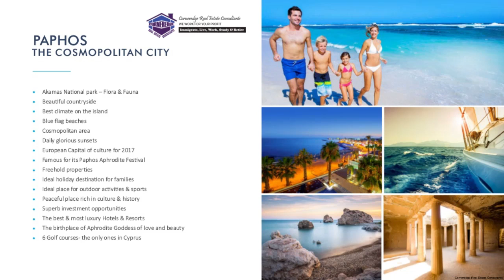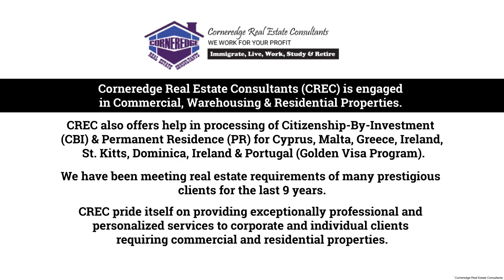Akamantis Gardens Paphos, Akamantis Gardens Paphos Cyprus, Properties In Paphos Cyprus,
AKAMANTIS GARDENS PROPERTY INVESTMENT PROPOSAL
• Akamas National Park – Flora & Fauna Beautiful countryside, Best climate on the island, Blue ﬂag beaches, Cosmopolitan area, Daily glorious sunsets, European Capital of culture for 2017, Famous for its Paphos Aphrodite Festival, Freehold properties, Ideal holiday destination on for families, Ideal place for outdoor activities & sports, Peaceful place rich in culture & history, Superb investment opportunities, The best & most luxury Hotels & Resorts, The birthplace of Aphrodite Goddess of love and beauty, 6 Golf courses- the only ones in Cyprus, PAPHOS THE COSMOPOLITAN CITY
• PRIME LOCATION POLIS CHRYSOCHOUS, PAPHOS DISTRICT, Gated Community Two large free form winter, swimming pools, Club House, Walking paths & Sun decks, Entrance gate with entry code, Kid's playground, Landscaped gardens, Surface car parking, Close to all amenities and facilities,
• MASTER PLAN, APARTMENT 001 B 2 BEDROOMS, Total Covered Area Covered Area Uncovered Veranda 94 m² 70 m² 25 m² APARTMENT PLAN PRICE Euros 320,000 NON VATABLE GROUND FLOOR PLAN APARTMENT 001 B 2 BEDROOMS PRICE
• INCLUDES 3 YEARS RENTAL GUARANTEE @ 5% WITH ECHO FURNITURE
• The information, plans, photos and artists’ impressions contained in this presentation are for guidance purposes only and do not constitute a representation or an offer to treat.
• The Developer reserves the right to effect changes as he may deem appropriate prior to Contract. AKAMANTIS GARDENS

WHY CORNEREDGE REAL ESTATE CONSULTANTS?
• WE DO NOT CHARGE ANY FEES FROM THE CLIENT!!!